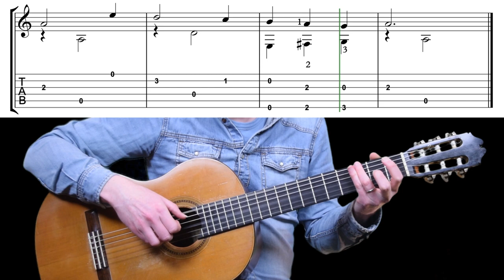Scarborough Fair - English Ballad (Easy Classical Guitar Lesson with Tabs for Acoustic Music Cover)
Scarborough Fair - English Ballad (Easy Classical Guitar Lesson with Tabs for Acoustic Music)

Best regards
Jonas Lefvert